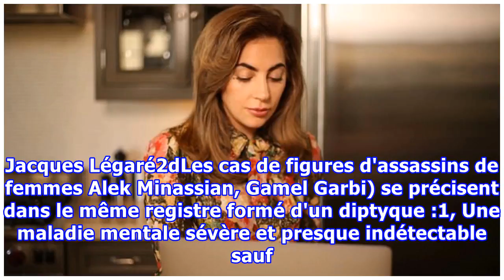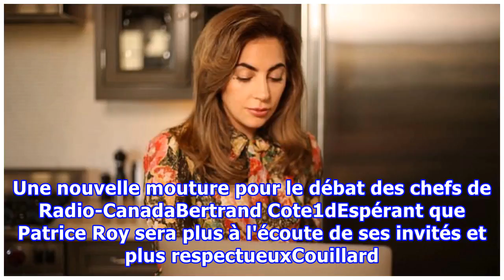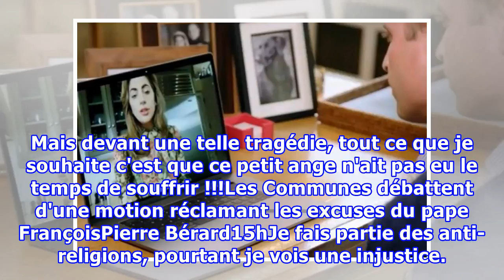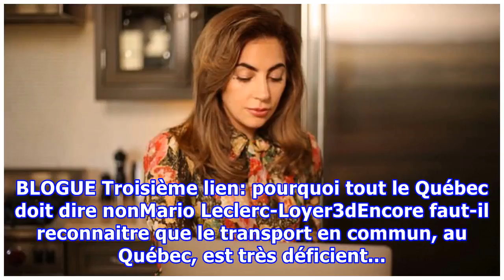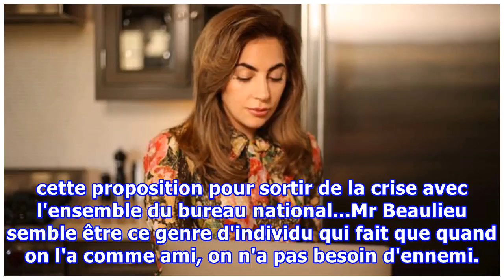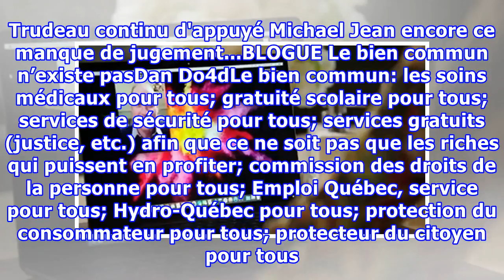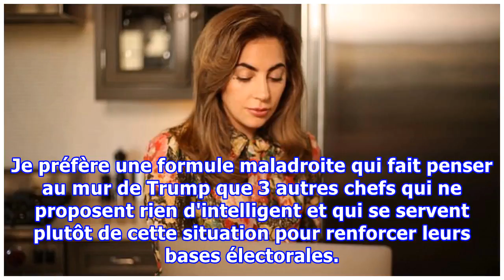Le prince William discute de santé mentale avec Lady Gaga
X Le prince William a convaincu Lady Gaga de participer à sa campagne visant à persuader les gens de parler plus franchement de leur santé mentale et de déboulonner les mythes entourant ces enjeux. L'héritier du trône britannique a publié une vidéo, mardi, dans laquelle il discute avec la chanteuse ...